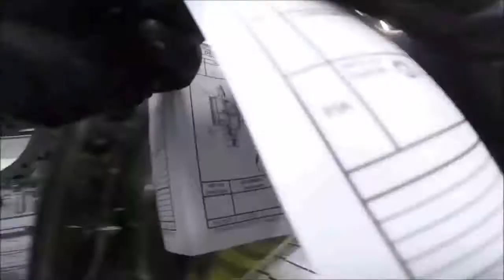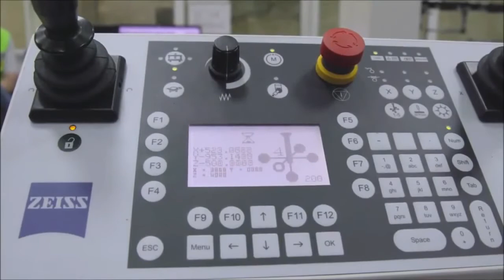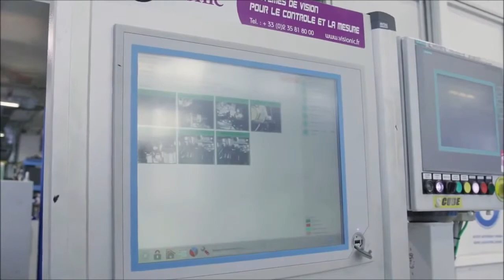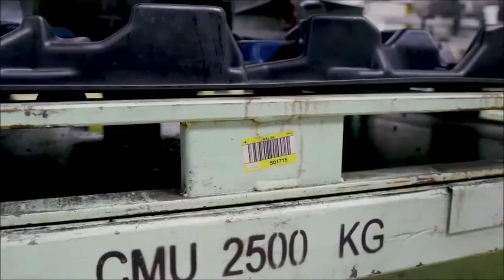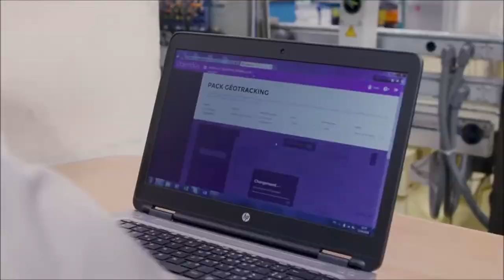Dacia Production | How is made the best cheap car!